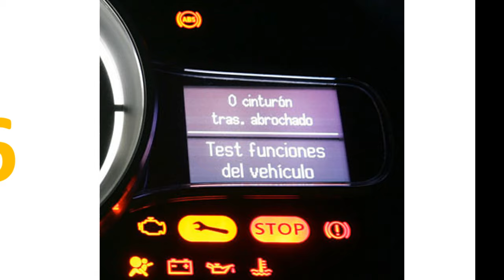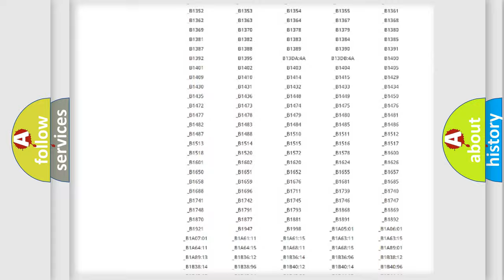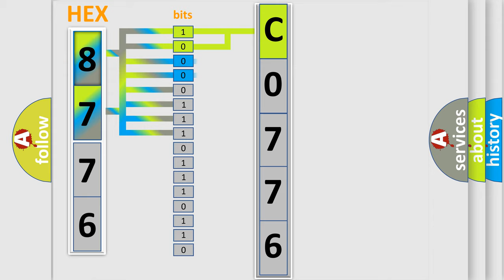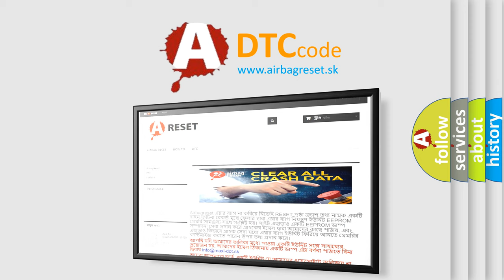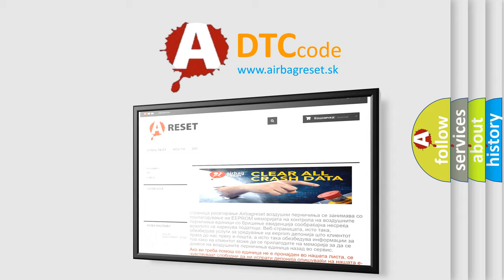DTC Suzuki C0776 Short Explanation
Contents:
0:21 Basic DTC analysis according to OBD2 protocol standard.
1:48 Insight into programming
2:58 A diagnostically understandable description of the Diagnostic Trouble Code
3:05 Basic error definition

Make:
Suzuki
Code:
C0776
Definition:
Channel 4 Audio Speaker Output - Circuit Resistance Below Threshold
Description:
The Amplifier has detected the Right Front Speaker circuits are shorted to another circuit.
Cause:
LOOSE OR DAMAGED CONNECTIONSRIGHT FRONT SPEAKER WIRING SHORTED TO ANOTHER CIRCUITAMPLIFIER